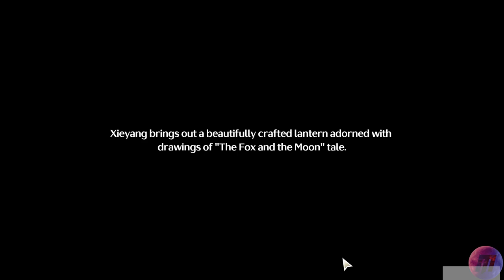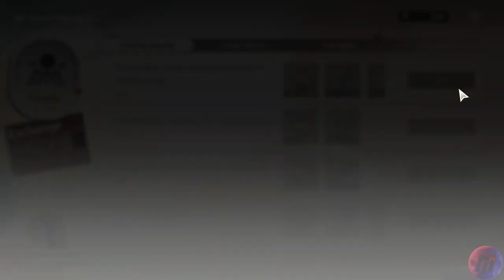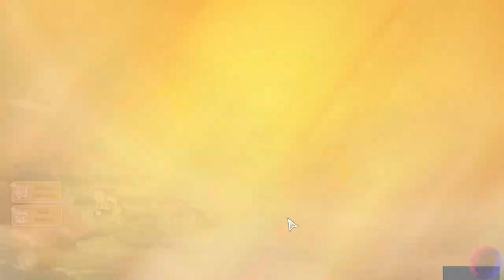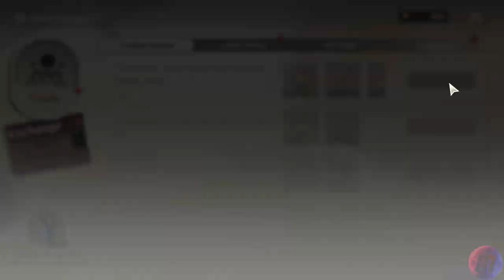Rover and Lingyang CREATING Greetings Part 5 WUTHERING WAVES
By Moon's Grace Part 5

Wuthering Waves has had its second big update and this time it is a seasonal event.